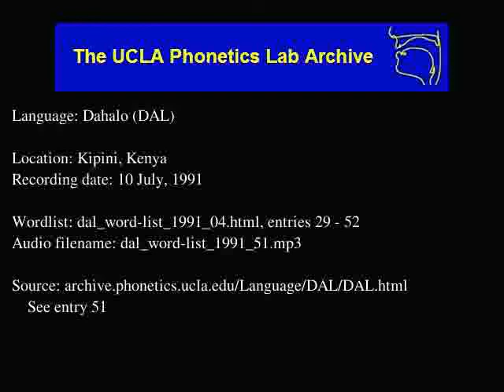Dahalo audio: dal_word-list_1991_51